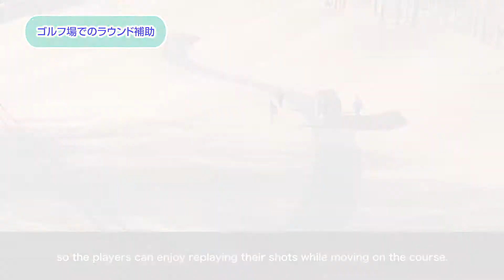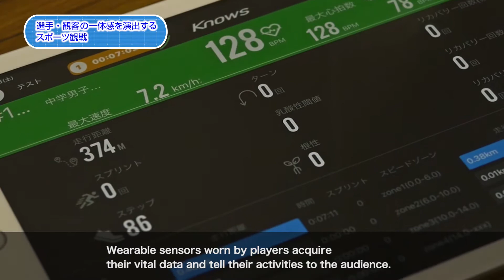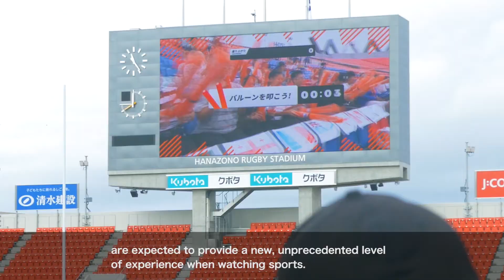5G Field Trials in Japan: Upgrading of sports experience and services (2019)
5th-generation Mobile Communications System (5G) has new features, such as ultra-high-speed performance, and ensuring ultra-low latency and multiple simultaneous connections. The Ministry of Internal Affairs and Communications (MIC) has been promoting 5G initiatives, including the frequency allocation, international collaboration, and R&D. Furthermore, MIC has been conducting comprehensive 5G field trials with stakeholders in various fields of utilization since fiscal 2017 to create a new market through the realization of 5G.

(Reference)
• FY2017 5G Comprehensive Field Trials